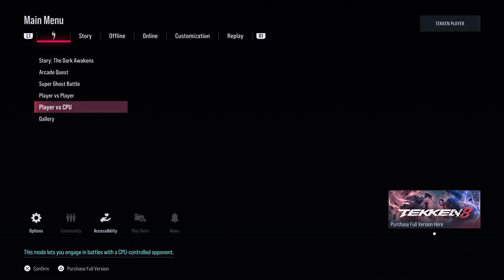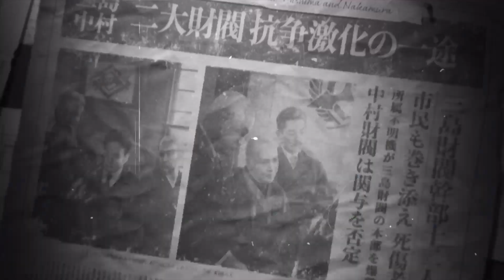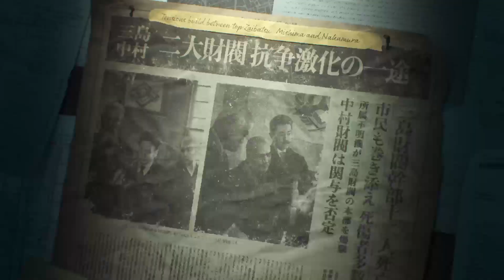TEKKEN 8 Demo!!!